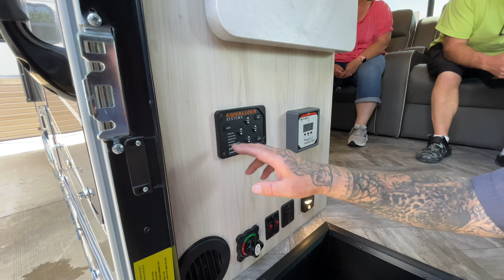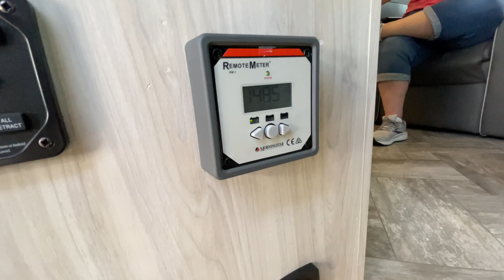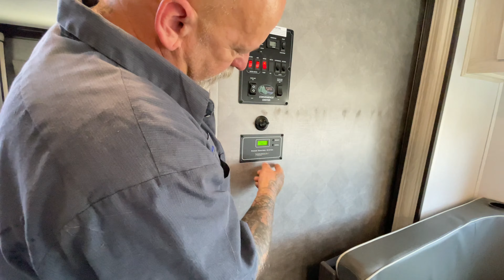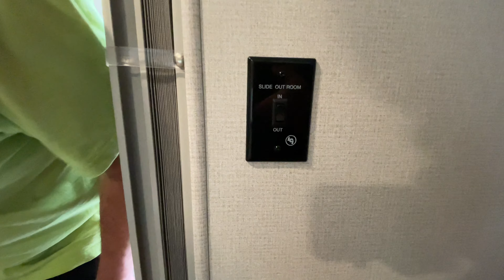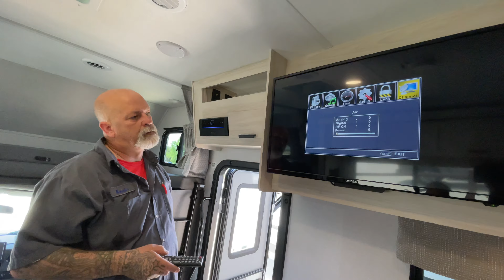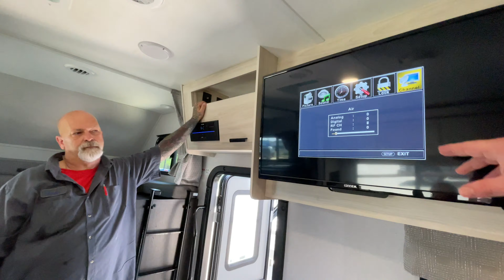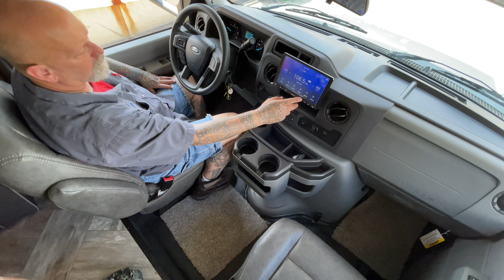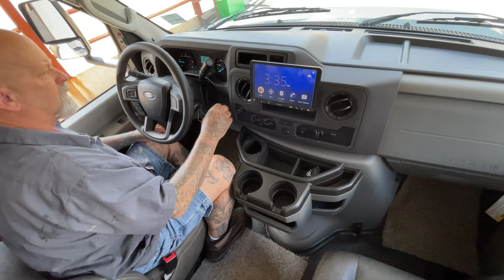Sunseeker 3010DS Tech Walk Through